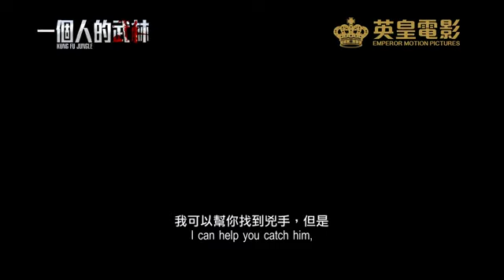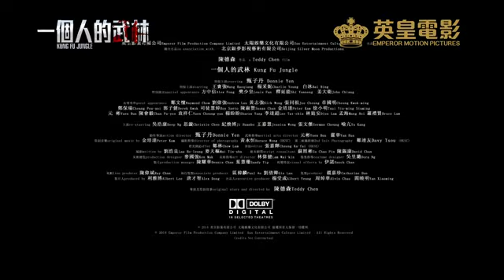甄子丹捲土重來【一個人的武林(10/31上映)】電影預告/一个人的武林qvod预告片-ppsmovie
甄子丹捲土重來【一個人的武林】電影預告/一个人的武林qvod预告片-pps翻譯影城
一個人的武林大陸翻譯：一个人的武林
一個人的武林中國大陸上映時間：2014/10/31
一個人的武林台灣上映時間：2014/10/31
一個人的武林導演：陳德森(掃毒)
一個人的武林演員：甄子丹、楊采妮、王寶強、張藍心(十二生肖)、白冰、錢嘉樂、方中信、姜大衛、吳浩康、董瑋
一個人的武林劇情：重案主管陸玄心面對奇案，束手無策。巡警夏侯武出身武功世家，用武林方法調查，驚覺兇手要血洗武林！找出真兇之時，警方傷亡慘重，夏侯武只能孤身上路武林存亡係於一人，龍爭虎鬥即將展開...